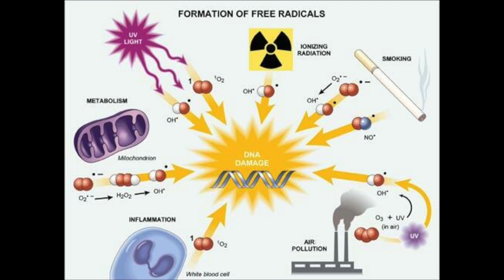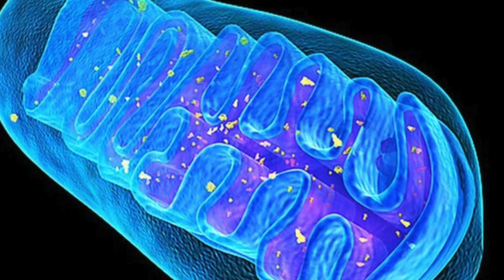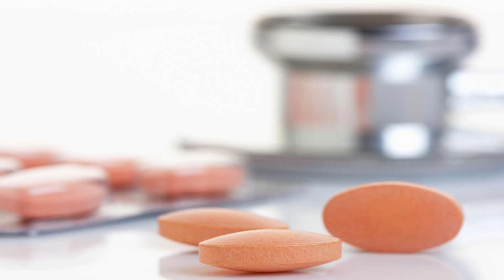Carbs & Fat: Metabolism Made Easy | CoQ10- Thomas DeLauer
What is CoQ10?  Coenzyme Q10 (CoQ10), also known as Ubiquinone, is an essential nutrient that acts as an antioxidant within the body and is found in most aerobic organisms from bacteria to mammals. There are various types of Coenzyme Q, but the most common type in human mitochondria is CoQ10. The mitochondria - also known as the powerhouse of cells – produces ATP within the body, which in turn provides the body with the energy it needs to function. CoQ10 is involved in the synthesis/manufacture of Adenosine triphosphate (ATP).
As most cellular functions are dependent on an adequate supply of Adenosine triphosphate (ATP), CoQ10 is essential for the health of virtually all human tissues and organs.  (5)

for all your business, health, and fitness answers.

How CoQ10 Works: Mitochondrial ATP synthesis-
The conversion of energy from carbohydrates and fats to adenosine triphosphate (ATP), the form of energy used by cells, requires the presence of coenzyme Q in the inner mitochondrial membrane. As part of the mitochondrial electron transport chain, coenzyme Q accepts electrons from reducing equivalents generated during fatty acid and glucose metabolism and then transfers them to electron acceptors. At the same time, coenzyme Q transfers protons outside the inner mitochondrial membrane, creating a proton gradient across that membrane. The energy released when the protons flow back into the mitochondrial interior is used to form ATP.  (1)

3 Benefits:
1) Powerful Antioxidant-
Coq10 is an effective fat-soluble antioxidant. CoQ10 has been found to inhibit lipid peroxidation, which occurs when cell membranes and low-density lipoproteins are exposed to oxidizing conditions that enter from outside the body. When LDL is oxidized, CoQ10 is one of the first antioxidants consumed to help offset the effects. Within mitochondria, coenzyme Q10 has been found to protect membrane proteins and DNA from the oxidative damage that accompanies lipid peroxidation and neutralize free radicals directly.

2) Regulate Blood Pressure/Hypertension:
Two short-term placebo-controlled trials found that coenzyme Q10 supplementation resulted in moderate blood pressure decreases in hypertensive individuals.
Second Study/Trial-
In  2007 Meta-analysis was performed in 12 clinical trials (362 patients) comprising three randomized controlled trials, one crossover study and eight open label studies. The meta-analysis of 12 clinical trials, including 362 hypertensive patients, found that supplemental coenzyme Q10 reduces systolic blood pressure by 11-17 mm Hg and diastolic blood pressure by 8-10 mm Hg.  (2)

3) High Cholesterol:
People with high cholesterol tend to have lower levels of CoQ10, so CoQ10 has been proposed as a treatment for high cholesterol, but scientific studies are lacking. There is some evidence it may reduce side effects from conventional treatment with cholesterol-lowering drugs called statins, which reduce natural levels of CoQ10 in the body. Taking CoQ10 supplements can bring levels back to normal. Plus, studies show that CoQ10 may reduce the muscle pain associated with statin treatment. (1)

References:
1) Coenzyme Q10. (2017, January 03).

2) Coenzyme Q10 in the treatment of hypertension: a meta-analysis of the clinical trials.

3) Effect of hydrosoluble coenzyme Q10 on blood pressures and insulin resistance in hypertensive patients with coronary artery disease.

4) Coenzyme Q10 | University of Maryland Medical Center. (n.d.). Retrieved